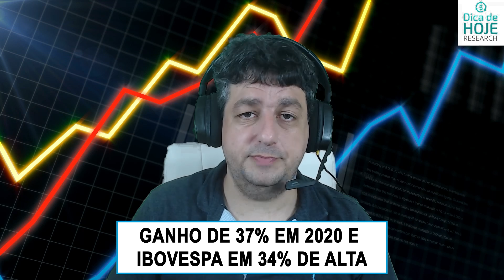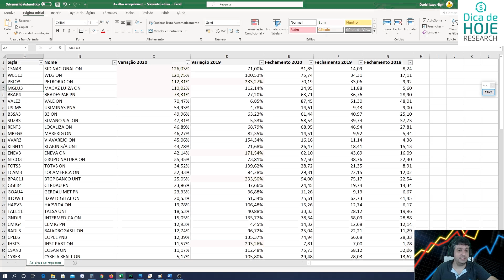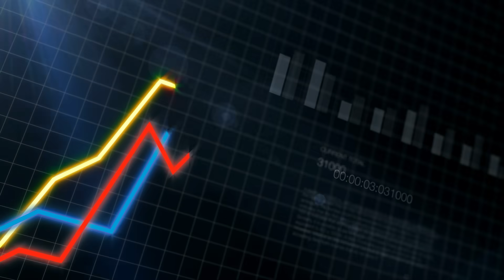Dica de Hoje - Uma Grande Mentira que te contam todos os anos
Clique aqui e receba em seu email 3 vídeos nos dias 11/01, 13/01 e 15/01.